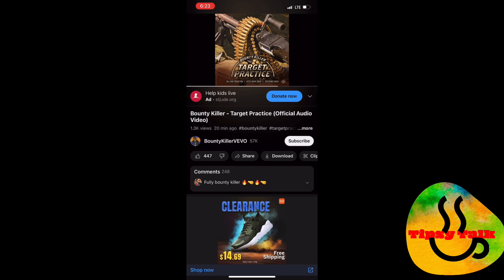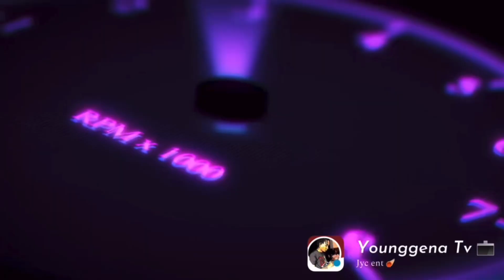Bounty killa diss Mr Vegas wicked 💣🔥🔥target practice 🔥